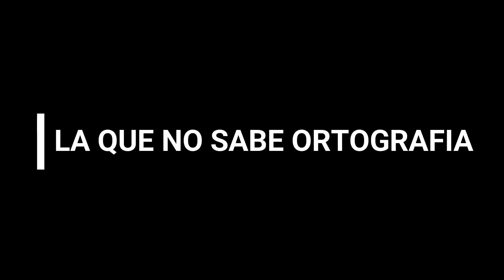Tipos de personas jugando al STOP - Francesa Miranda